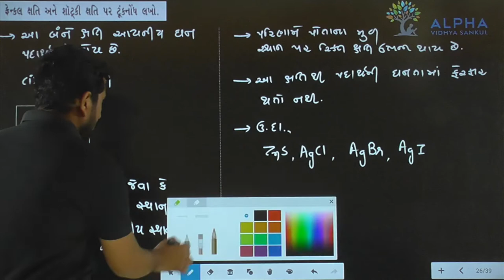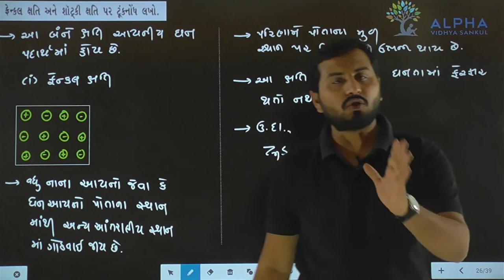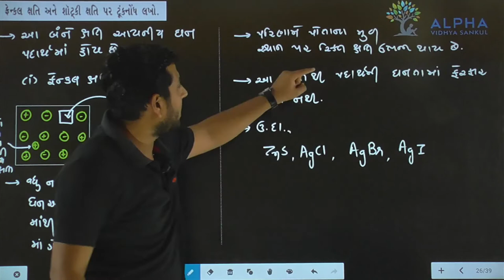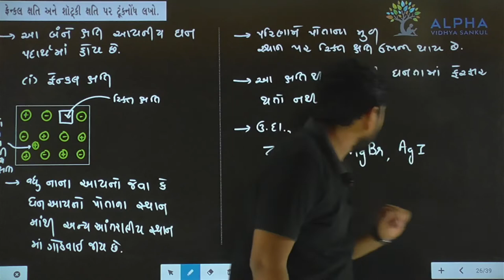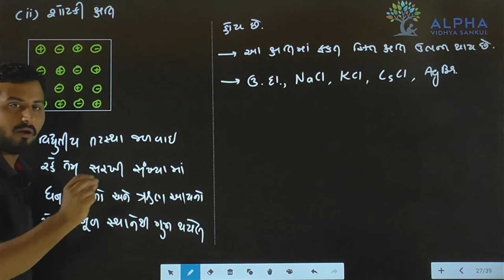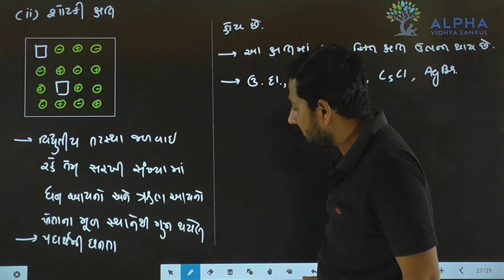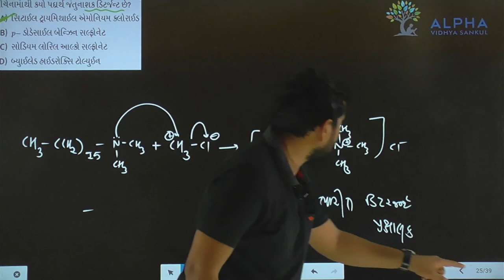Paper 1 | Section B | Chemistry | Std. 12 | Alpha Vidhya Sankul | in Gujarati by J K Sir